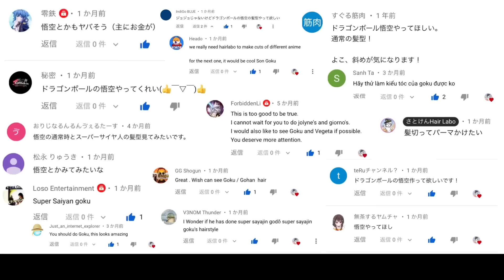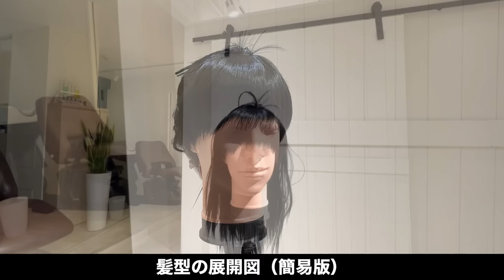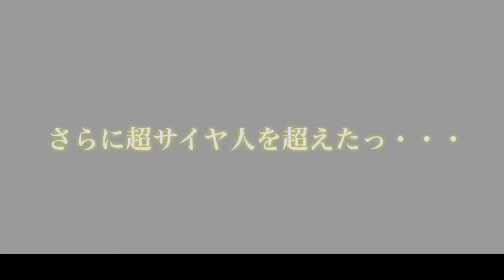【ドラゴンボール】美容師が孫悟空の髪型を本気で再現してみた(通常時からスーパーサイヤ人1・2・3まで) / How to make Son Goku's hair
【悟空の髪型の作り方】

東京・表参道の美容師が
ドラゴンボール/孫悟空の髪型をコスプレウィッグで再現している動画です。

原曲　『F』マキシマムザホルモン

使用ウィッグ
クラッセ　Classe.pro

⭕️2022年10月８日から
美容室がこちらに変わります！

こちらのリンクから公式アカウントをフォローすると
美容室のWeb予約が可能です。

※ウィッグのお問合せも↑でお願いいたします。
現在個人用の新規ウィッグオーダーはお休みしております

■美容室『CUTLINE』
（THE SALONS内にあります）

表参道駅A5出口から徒歩6分

渋谷駅B1・B3から約9分

●住所

 〒150-0002 東京都渋谷区渋谷2-1-12 VORT AOYAMA 2

The SALONS  2F-Oエリア

【表参道の美容師が本気出したら・・・】

漫画・アニメ・ゲームキャラのヘアスタイルをコスプレ用ウィッグで再現しています🎨

制作動画をアップしていきますのでよかったら見てってください✨